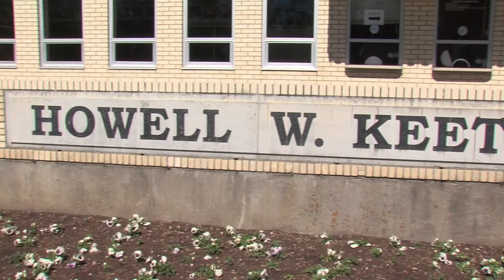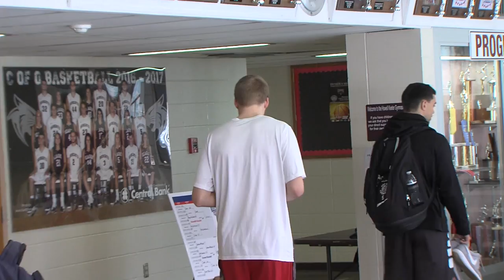Derric Gowan Video Portfolio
Videos I created while in Branson, MO for the NAIA DII National Tournament. Each day I was under a couple hour time crunch to create these videos. I did not create any of the graphics for the videos. I only changed the words in them.

The last video is a video I created with the help of a template on After Effects.